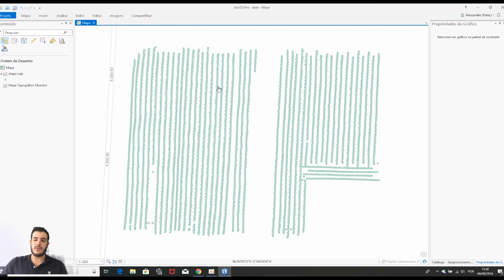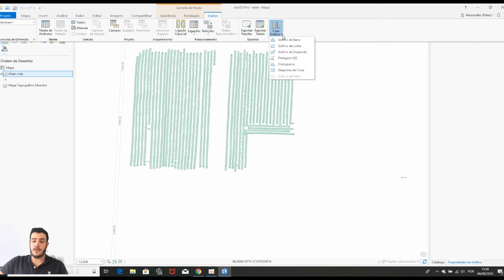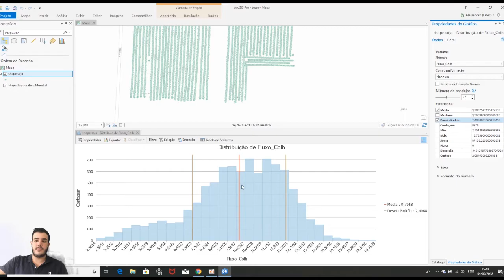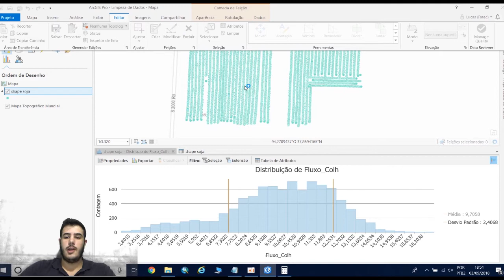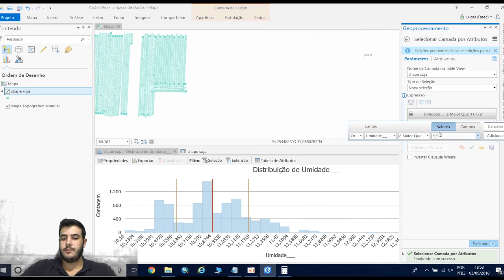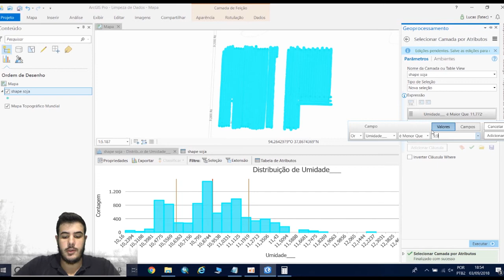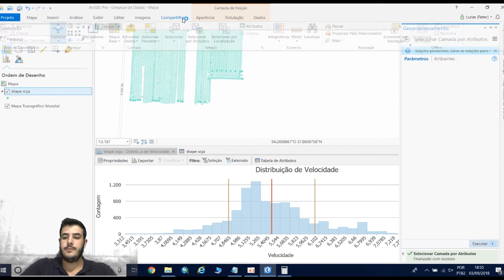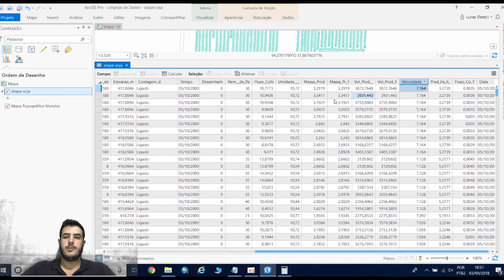Limpeza e Preparo de Dados no Arcgis PRO - Produtividade, Umidade e Velocidade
Olá pessoal neste vídeo buscamos expor de forma clara e objetiva como realizamos o preparo e limpeza dos dados obtidos a partir do mapa de produtividade de uma colhedora John Deere.
Utilizando análises estatísticas que indicam a diferença entre dados reais de dados discrepantes, com base nos valores dos atributos da camada trabalhada.

Abaixo disponibilizamos o passo-a-passo para realização da limpeza e preparo dos dados.